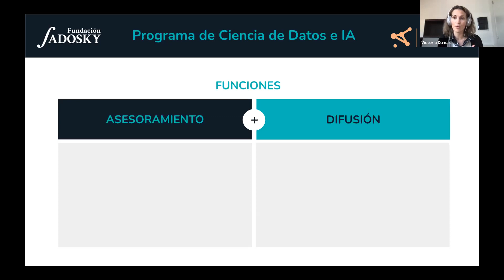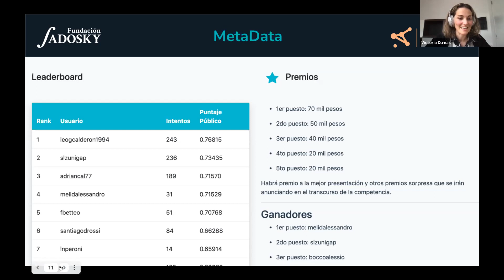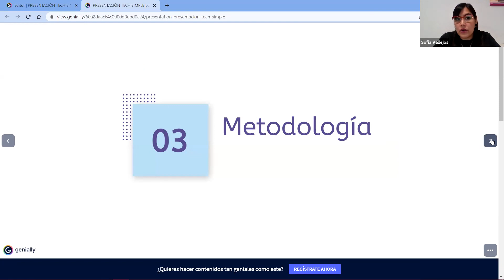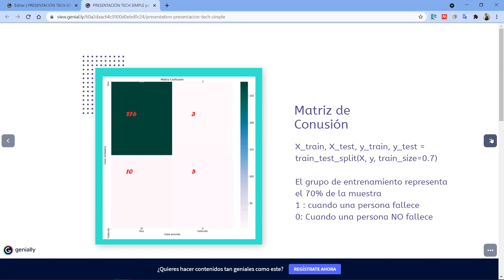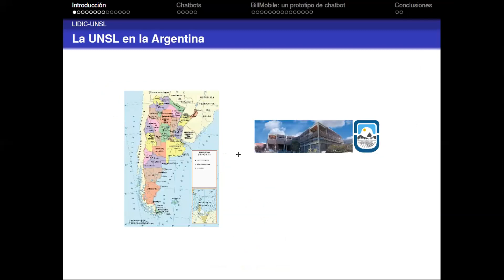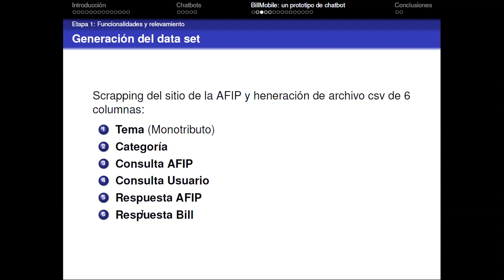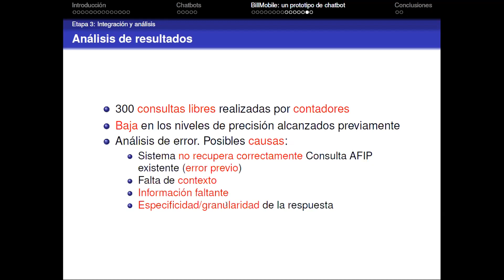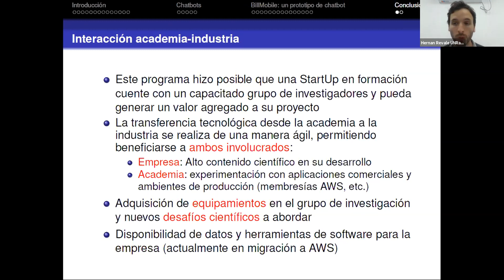[WEBINAR] DATOS: NUEVAS OPORTUNIDADES DE DESARROLLO CIENCIA-EMPRESA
“Datos: nuevas oportunidades de desarrollo ciencia - empresa” es el segundo de los webinars de un ciclo titulado “Nuevas tecnologías en la industria”. Este evento es coorganizado con Fundación Sadosky. En un primer bloque se presentará el programa Ciencia de Datos y experiencias en el proyecto METADATA. Luego, se expondrán brevemente dos proyectos financiados a través de la convocatoria “Fase Cero” de Fundación Sadosky.

Destinatarios: industrias, profesionales involucrados en procesos productivos, docentes y estudiantes universitarios.

Este ciclo forma parte del programa “Diseño del Conocimiento” desarrollado por la Secretaría de Ciencia, Tecnología e Innovación de la provincia de Santa Fe y la Universidad Nacional de Rafaela. Cada encuentro permite conocer experiencias y desafíos vinculados a la implementación en contextos productivos de diferentes tecnologías innovadoras y procesos de transferencia Universidad-Empresa.